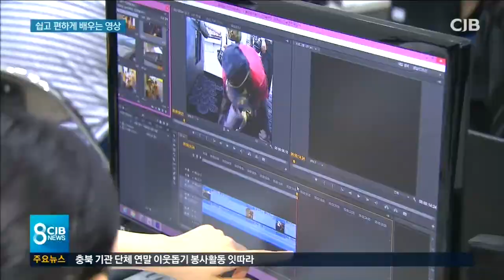* 1인 미디어시대 성큼 *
* 1인 미디어시대 성큼 *